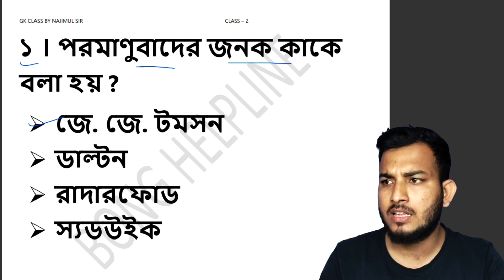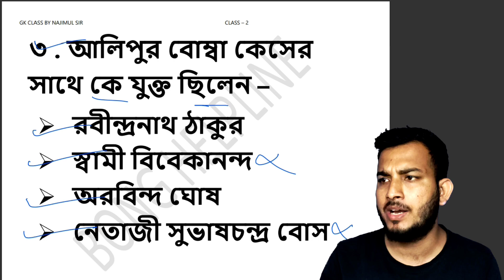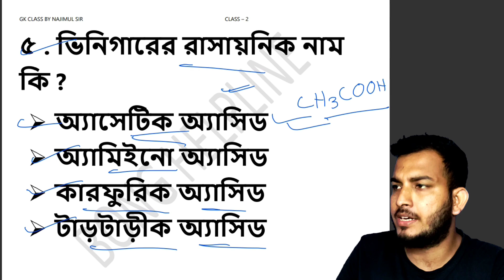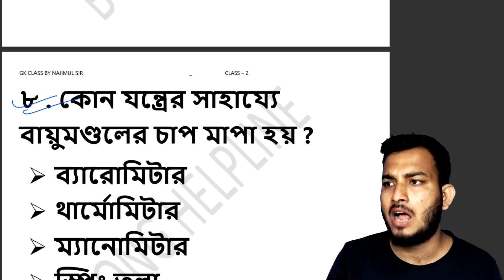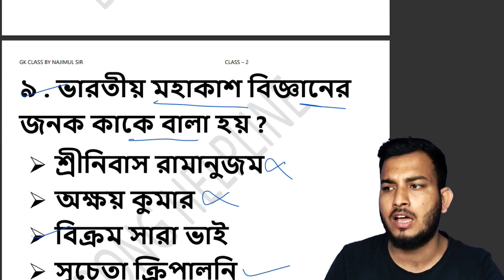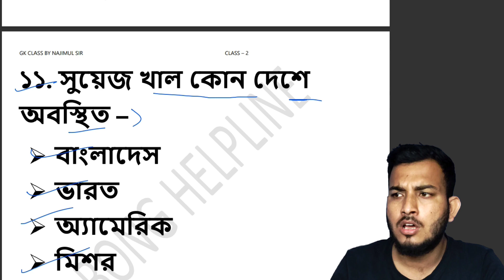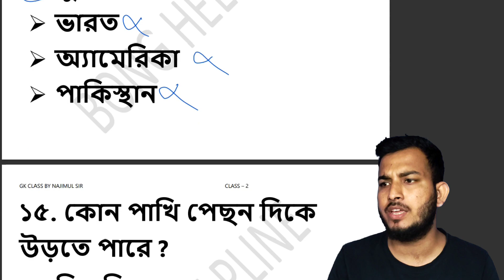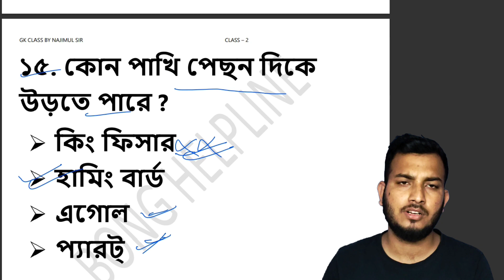WBP LADY CONSTABLE GK CLASS 2023 ll CLASS - 5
wbpladyconstable wbpgkmocktest wbp_new_vacancy_2023 bong_helpline আজকের এই ভিডিওটি পশ্চিমবঙ্গ পুলিশের লেডি কনস্টেবল এর জন্য তৈরি করা হয়েছে । এই ভিডিওটি আমাদের পঞ্চম ক্লাস । এখানে মোট ১৫ টি খুব গুরুত্বপূর্ণ প্রশ্ন নিয়ে আলচনা করা হয়েছে এবং আমাদের এই ক্লাস গুলি একদম ফ্রীতে করানো হচ্ছে । আমরা ইতিহাস / ভূগোল / অংক / GK / GI এই পাঁচটি ক্লাস নিয়ে প্রতিনিয়ত এই চ্যানেলে ভিডিও দেব । তোমরা যারা এই ভিডিও গুলি পেতে চাও তারা অবশ্যই আমাদের জানাবে । ধন্যবাদ ।